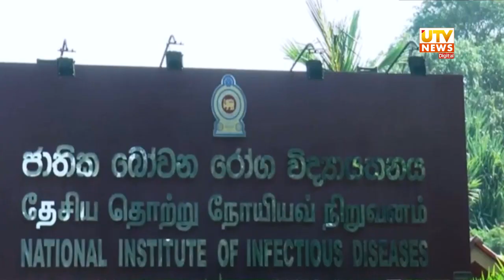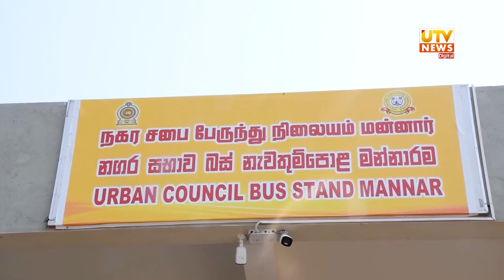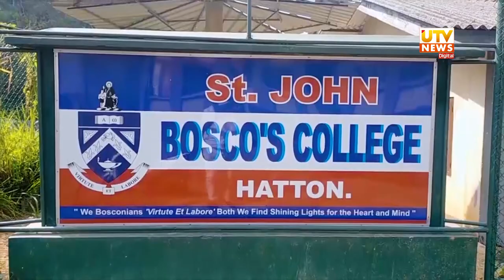கொவிட் பரவல் மேலும் தீவிரமடையலாம் - அரச மருத்துவ அதிகாரிகள் சங்கள் எச்சரிக்கை